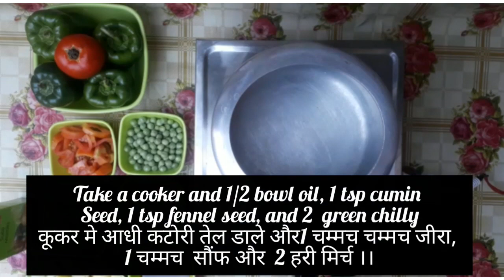Shimla mirch aur Aloo ki bht hi aasan si sabzi ||side dish recipe with capsicum and potatoes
quick and easy side dish recipe# capsicum and potatoes in gravy cookingandArtrabi #

Assalamwalekum hello viewers aaj mai aap logo ke liye bht hi aasan si aur bht hi delicious Shimla mirch aur aloo ki sabzi ki recipe layi hoo jo bht hi tasty aur easily ready ho jati h.
I hope ki aapko ye recipe aachi lage.

ingredients :
2  chopped tomatoes,
2 chopped potatoes,
1 bowl chopped  capsicum,
1 bowl  green peas,
1 chopped onion,
2 green chillys,
1 tsp cumin Seed,
1 tsp  fennel seed,
1 tsp salt,
1/2  tsp   turmeric pdr,
1/2 tsp  red chilly pdr
1 tsp  sabzi masala pdr,
1/2 bowl  oil

Shimlaaur aloo ki sabzi kaise banaye #
aloo mater aur Shimla mirch ki sabzi kaise banti h #
# mixvegetablerecipes#

Allah hafiz,
take care.
cooking andArtwithrabishimlamirchaloo#recipes###